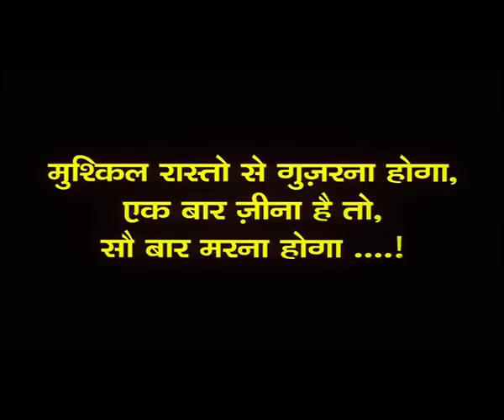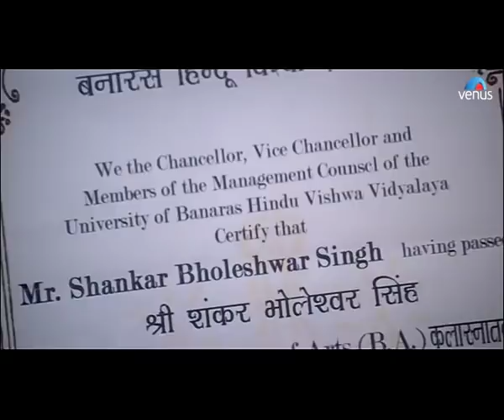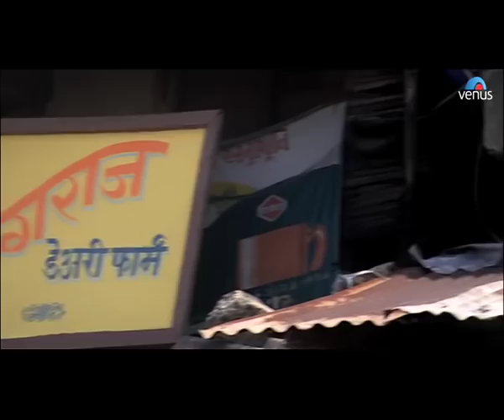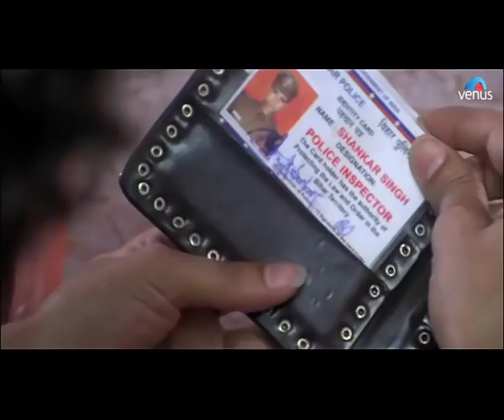भोजपुरिया दरोगा - Bhojpuriya Daroga | Superhit Bhojpuri Action Movie | Pawan Singh, Sudeep Pandey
Film :- Bhojpuriya Daroga (2008).
Star Cast :- PAWAN SINGH, SUDEEP PANDEY.